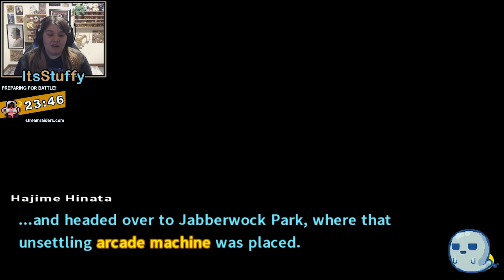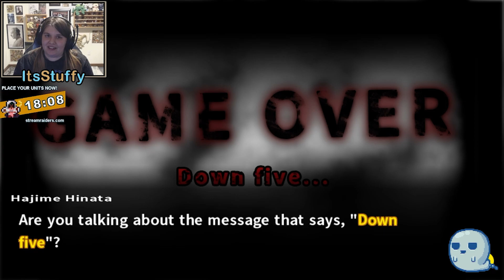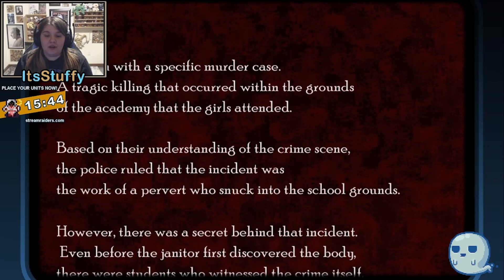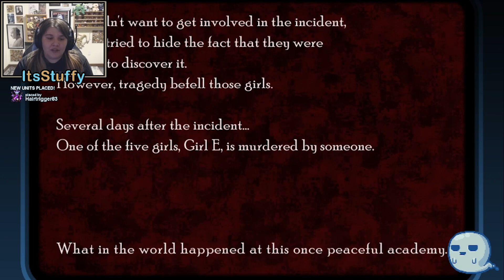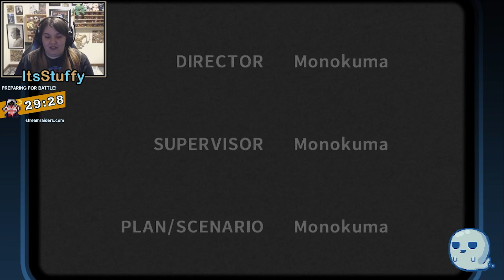Cheat Codes Activated | Danganronpa 2: Goodbye Despair (Part 33)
We definitely need a vacation from all this murder. Pretty sure all the students agree in Danganronpa 2: Goodbye Despair.